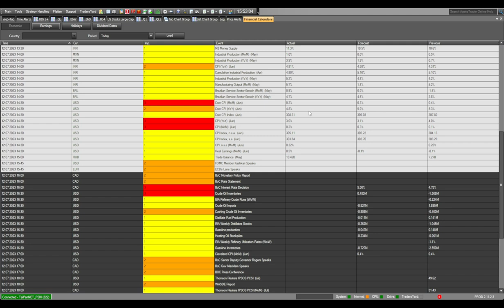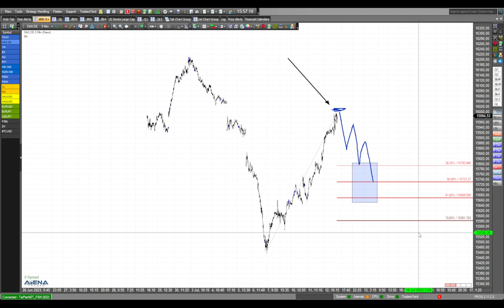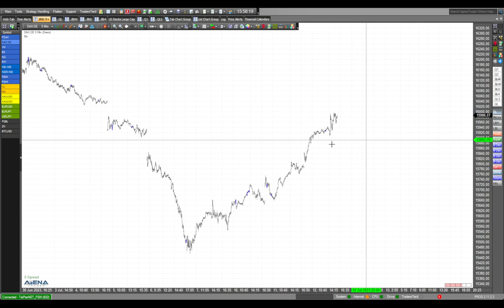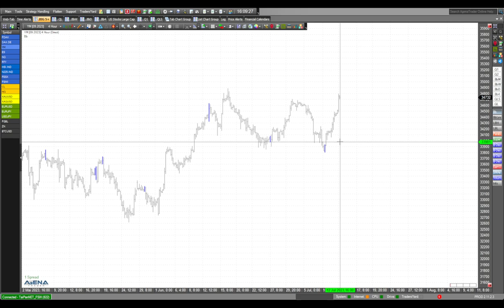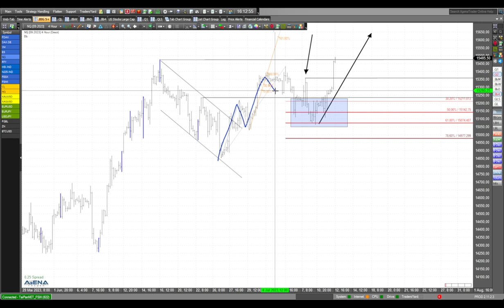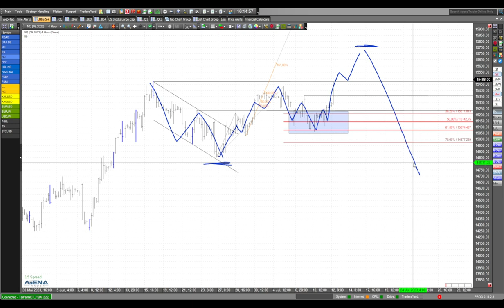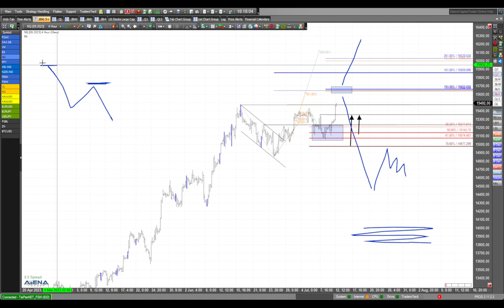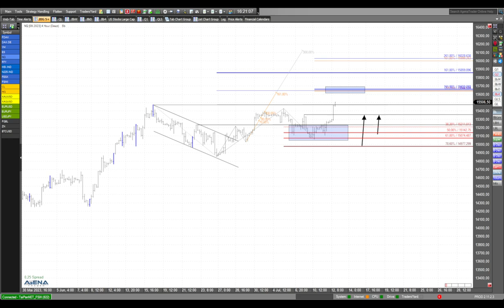Dax und Co bullisch seit 14:30 Uhr - der detaillierte Blick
Die US-Inflation ist geringer als erwartet vermeldet worden. Dax, Dow und Co sind daher im Bullen-Modus. Kann das so weitergehen? Hier dazu meine ausführliche Video-Analyse.